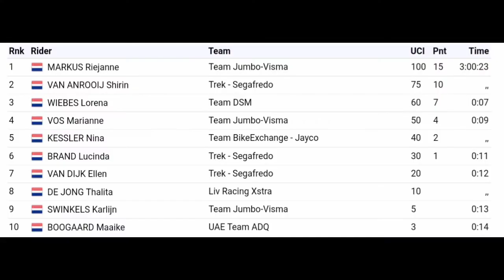Riejanne Markus Wins | 2022 Dutch Nationals | 2-Up Duel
Riejanne Markus Wins | 2022 Dutch National Championships

Markus was quoted saying "It's great to win here. It was quite an emotional day. Before the start, we briefly reflected on the situation of Amy Pieters, a good friend of mine. But I quickly had to focus on the race. I felt good. We really raced well as a team today. In the final phase, it was wise not to get too much in the front because Marianne was still behind. It was important to keep cool. I attacked early and saw Shirin almost coming alongside. Fortunately, it was enough and I became Dutch champion. Last year I celebrated Amy's title together with her. I've been missing her all year next to me in the race and think about her a lot. I hope she is a bit proud of me."

Markus werd geciteerd: "Het is geweldig om hier te winnen. Het was een behoorlijk emotionele dag. Voor de start hebben we even stilgestaan bij de situatie van Amy Pieters, een goede vriend van mij. Maar ik moest me snel concentreren op de race. goed. We hebben als team echt goed gereden vandaag. In de slotfase was het verstandig om niet te veel voorin te komen omdat Marianne nog achter stond. Het was belangrijk om het hoofd koel te houden. Ik viel vroeg aan en zag Shirin bijna langszij komen. Gelukkig was het genoeg en werd ik Nederlands kampioen. Vorig jaar heb ik samen met haar Amy's titel gevierd. Ik heb haar het hele jaar naast me in de race gemist en denk veel aan haar. Ik hoop dat ze een beetje trots is op mij."

Classification

1
MARKUS Riejanne Team Jumbo-Visma 3:00:23
2
 VAN ANROOIJ Shirin Trek - Segafredo  ,,
3
 WIEBES Lorena Team DSM 0:07
4
 VOS Marianne Team Jumbo-Visma 0:09
5
 KESSLER Nina Team BikeExchange - Jayco  ,,
6
 BRAND Lucinda Trek - Segafredo 0:11
7
 VAN DIJK Ellen Trek - Segafredo  ,,
8
 DE JONG Thalita Liv Racing Xstra  ,,
9
 SWINKELS Karlijn Team Jumbo-Visma  ,,
10
 BOOGAARD Maaike UAE Team ADQ 3  0:14

Music
1.
2. Splice app (GoPro)
3. Bloomer
4. Swallow

2022年冬季奥运会